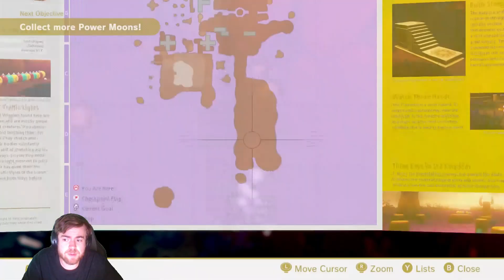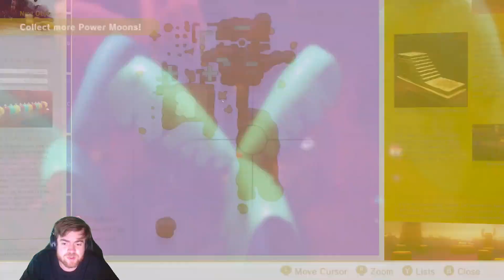COMPLETING THE LOST KINGDOM (and the Cloud Kingdom) | Super Mario Odyssey: Part 31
certainly one of the tricker kingdoms… but now I’m noticing a pattern. I think the further we go in the game the tricker the kingdoms get.. which makes SENSE